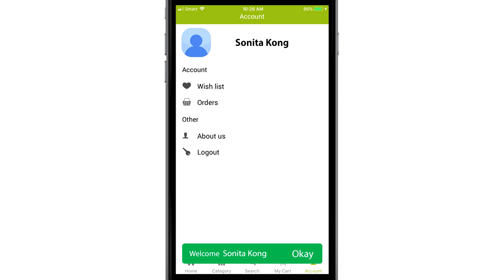Register an Account NR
Executive Producer: Mr. Sami
Director/Producer/Writer: Mr. Sami
Location Manager: Mr. Sami
Cinematographer/Editor: Mr. Sami